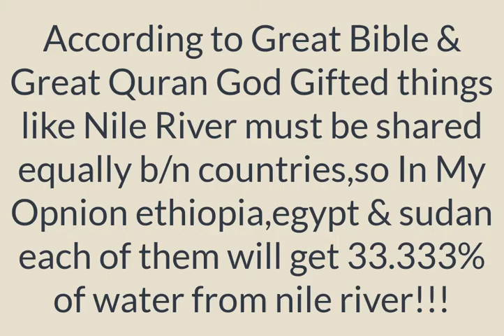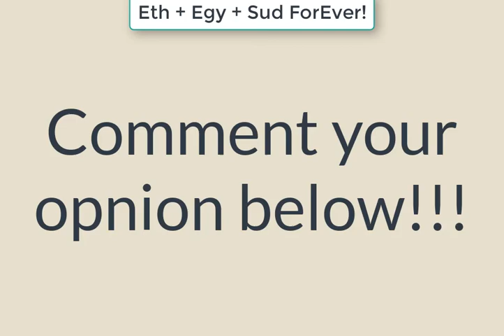Nile River From Ethiopia to Sudan up to Egypt!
I think the Nile river water is very important for Ethiopian,Sudan and Egypt ,so sharing equally and using effectively the blue Nile river must solve the problem b/n those 3 countries!!!